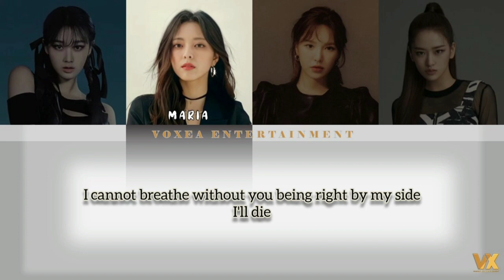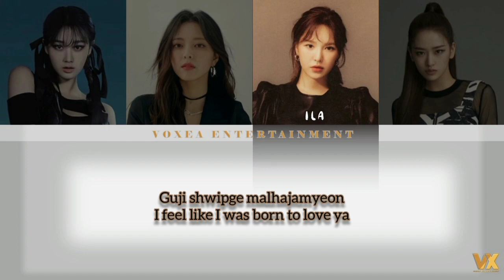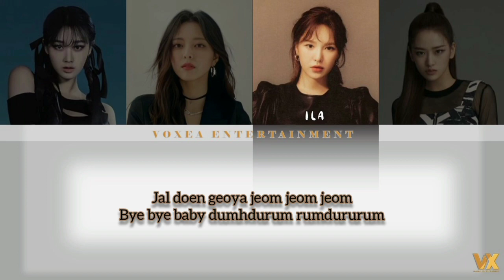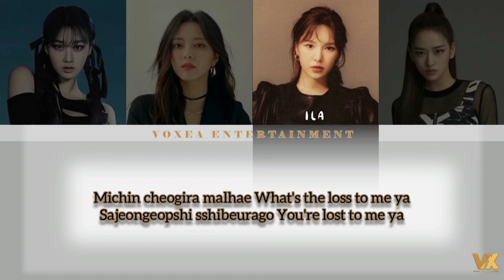[IPE] BIG Labels ✴ Apink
𝗩𝗢𝗫𝗘𝗔 𝗜𝗠𝗣𝗢𝗥𝗧𝗔𝗡𝗧 𝗣𝗘𝗢𝗣𝗟𝗘 𝗘𝗩𝗘𝗡𝗧
— ʙɪɢ ʟᴀʙᴇʟs ✴

𝗠𝗘𝗠𝗕𝗘𝗥
– Maria  ٭ Yuna
– Shell  ٭ Giselle
– Ila  ٭ Wendy
– Nana  ٭ Yujin

𝗘𝗗𝗜𝗧𝗢𝗥
– Audio · Nana
– Video · Maria

𝗦𝗢𝗡𝗚𝗦
– Apink - Dumhdurum
– Red Velvet - Pshyco
– ITZY - Loco
– (G)I-DLE - Tomboy
– BLACKPINK - Whistle
– Stray Kids (Bangchan, Hyunjin) - Red Light

𝗖𝗥𝗘𝗗𝗜𝗧
APINK “Dumhdurum” M/V